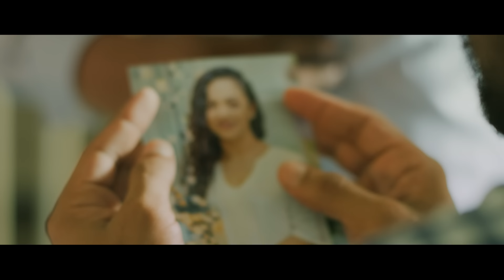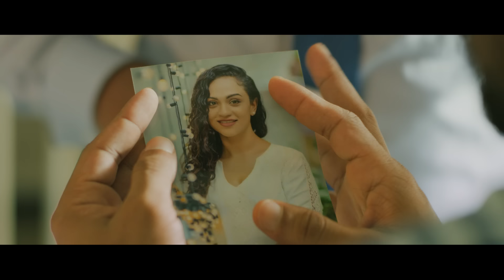Godak Adarei (ගොඩක් ආදරෙයි) Sandun Perera | Official Music Video 2020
Godak Adarei (ගොඩක් ආදරෙයි)
Artist - Sandun Perera
Video Director - Charuka Dushyantha
DOP - Srinika Liyanage
Editor Charuka Dushyantha

සඳුන් පෙරේරාගේ "ගොඩක් ආදරෙයි" ගීතය දැන් ඔබගේ Ring Tone එකලෙස සකස් කරගන්න,
- ඔබ Mobitel පාරිභෝගිකයෙකු නම් 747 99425 අoකය අමතන්න.
- ඔබ Dialog පාරිභෝගිකයෙකු නම් 875 8765 අoකය අමතන්න.
- ඔබ Hutch පාරිභෝගිකයෙකු නම් 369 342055 අoකය අමතන්න.
- ඔබ Etisalat පාරිභෝගිකයෙකු නම් 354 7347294 අoකය අමතන්න.